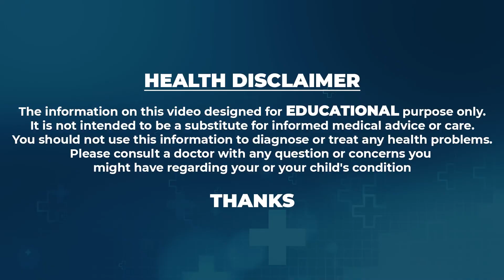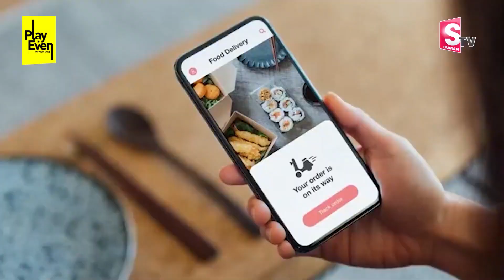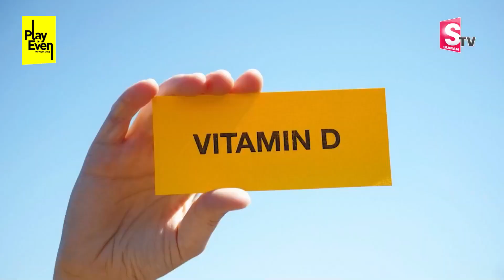విటమిన్ డి లోపిస్తే జరిగే అనర్థాలు _ Reduces Vitamin D Deficiency _ Vitamin D Foods _ Dr Niveditha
Differentiating nerve, bone, and muscle pain is tough. Vitamin D deficiency often causes unexplained pain. Ensure regular check-ups, maintain a balanced diet, and get enough sunlight for healthy bones and nerves.Watch this video by expert . Dr. Niveditha Sai Chandra .A, Consultant Neurophysician .

📍KIMS-SUNSHINE Hospitals, Begumpet Metro Pillar No C1327, Beside Jamia Masjid, Prakash Nagar, Hyderabad, Telangana 500016